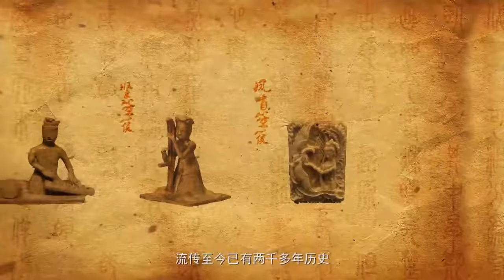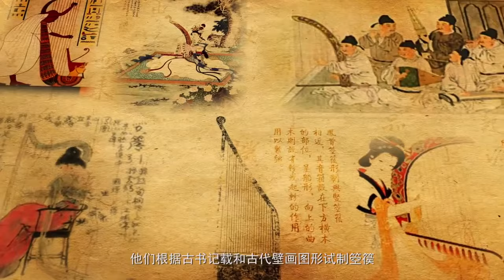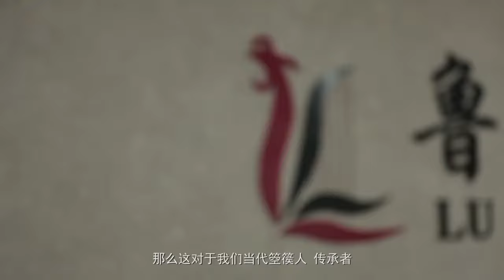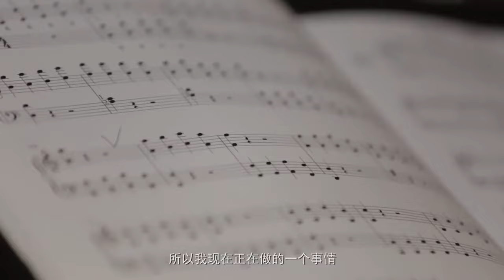【劍網三】【官方】設定集《巴蜀風雲》箜篌紀錄片《玉璐凰音.箜篌語》首曝！.mp4